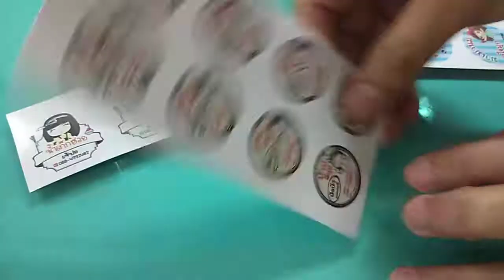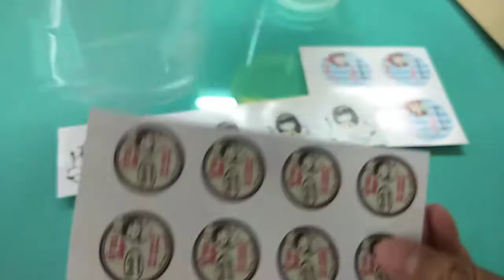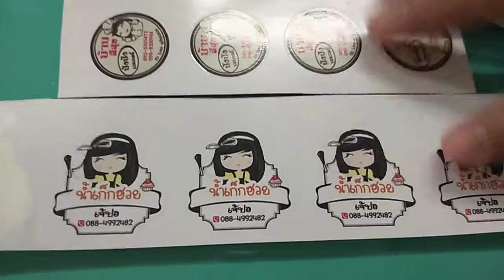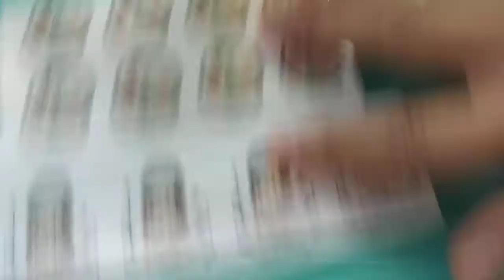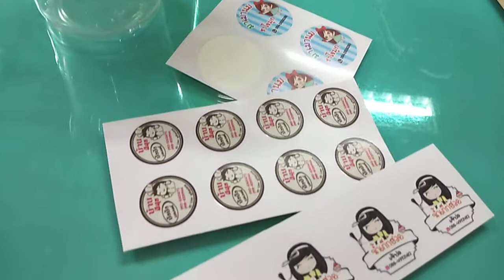สติ๊กเกอร์แปะแก้ว ฉลากแปะขวด ราคาไม่ถึงหนึ่งบาท หลักสตางค์ต่อดวงก็มีให้เลือกนะ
49BAHT.COM ร้านทำสติ๊กเกอร์
รับออกแบบโลโก้สินค้า สติ๊กเกอร์แปะกล่องขนม โลโก้บริษัท ตราสินค้า สติ๊กเกอร์แปะสินค้า
พร้อมให้บริการ พิมพ์ฉลากสินค้ากันน้ำ สติ๊กเกอร์กันน้ำ ราคาถูก ส่งฟรี ทั่วไทย

1. รับออกแบบ ฉลากสินค้า โลโก้ แบรนด์ครีม ฉลากสินค้า สติ๊กเกอร์ นามบัตร ตรายาง
2. รับ พิมพ์ สติ๊กเกอร์ ไดคัท พิมพ์ฉลากสินค้า ราคาถูก กันน้ำ ทนแดด หมึกแท้นำเข้า100% ทุกตลับ
3. รับพิมพ์ สติ๊กเกอร์ ตัวหนังสือสีขาว (ลงบนสติ๊กเกอร์เนื้อใส-เงา)
4. รับพิมพ์สติ๊กเกอร์เคเงิน เคทอง (กระดาษเคเงินเคทอง)
5. รับพิมพ์สติ๊กเกอร์โฮโลแกรม พีวีซีโฮโลแกรม กันปลอม โฮโลแกรมเงินเงา
6. รับพิมพ์ สติ๊กเกอร์พีวีซี ใสเงา สติ๊กเกอร์ใสเงา
7. รับพิมพ์สติ๊กเกอร์กลับด้าน
8. รับพิมพ์สติ๊กเกอร์ซิลค์สกรีน ลงบนสติ๊กเกอร์ใสเงา ทางร้านฯ มีให้บริการ 2 แบบ คะ
8.1 พิมพ์สติ๊กเกอร์ซิลค์สกรีน สีดำ (อย่างเดียว) 1 สีเท่านั้น
8.2 พิมพ์สติ๊กเกอร์ซิลค์สกรีน 4 สี (ไม่จำกัดสี จะใช้กี่ก็ได้)
8.3 พิมพ์สติ๊กเกอร์สีรุ้ง พิมพ์สติ๊กเกอร์สีเงิน
8.4 ไดคัทสติ๊กเกอร์สีรุ้ง พิมพ์ฉลากสติ๊กเกอร์สีรุ้ง
9. รับ พิมพ์ สติ๊กเกอร์ สูญญากาศติดกระจกรถยนต์ ใสเงา
10. รับพิมพ์หมึกขาว